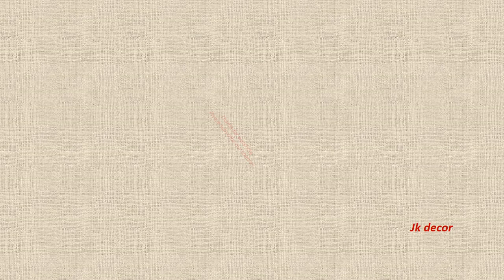Smart tools design ideas from scrap wood / Make money with wood works ideas